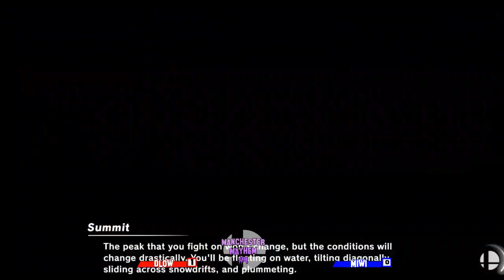Manchester Mayhem #4 - Dlow vs Miwi (WR1)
Dlow (Fox) vs Miwi (Pokemon Trainer)